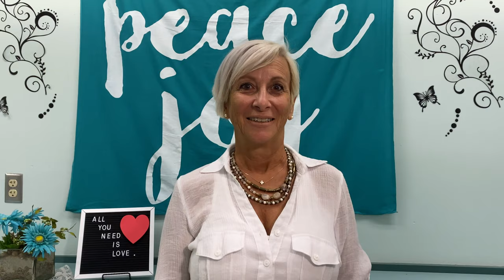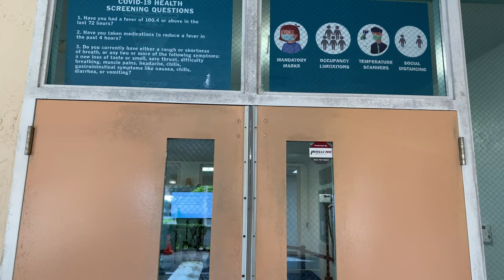Welcome Home, Mavericks!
Archbishop McCarthy High School is ready to welcome our Mavericks back on campus. Go Mavericks!